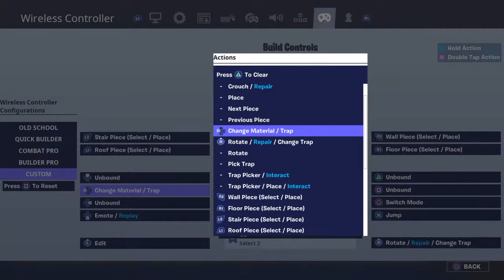Anyone wanna tryout for DSF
Videos which are family friendly